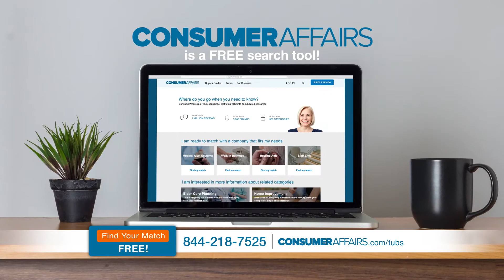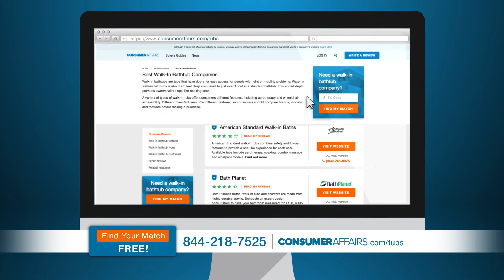CAF005 "Walk In Tubs" :120